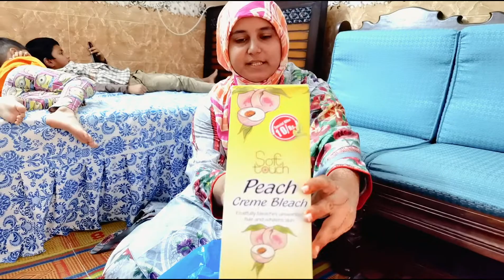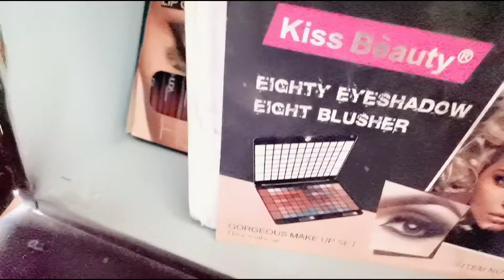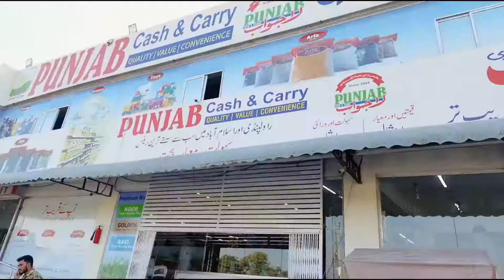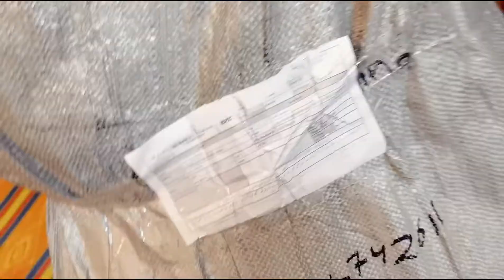Esa Rug Mangwaya K Sab ko Pasand Aa Gaya 😍❤️vlog #134